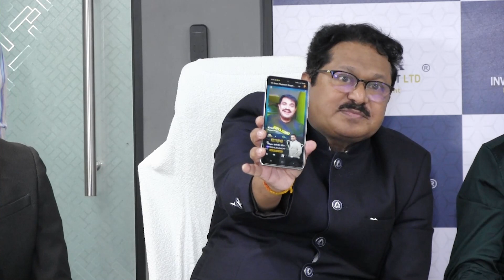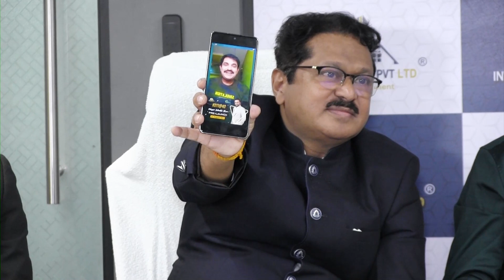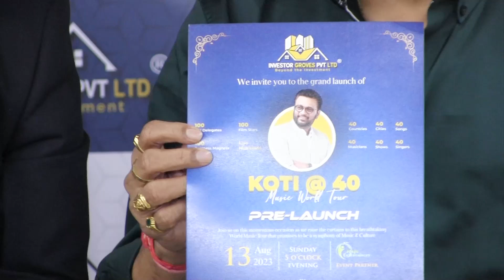Music Director Koti @40 music world tour Press Meet